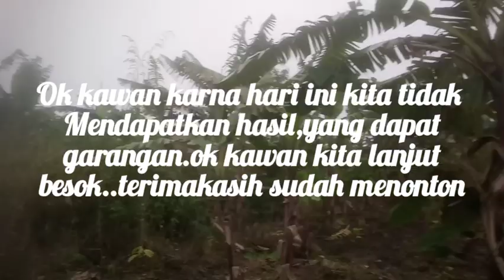🔴Menjebak Ayam Hutan Hijau//Tiga Hari Di Hutan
Menjebak Ayam Hutan Hijau sangat sulit dikarenakan Ayam Hutan Hijau Ini Sudah Langka.dan saya mencoba menelusuri ayam hutan hijau di kaki gunung ciremai.ok kawan ikuti terus keseruanya Menjebak Ayam Hutan Hijau
ayamhutanhijau # ayamhutan # TigasamudraChannel